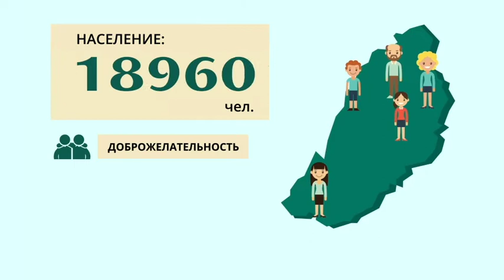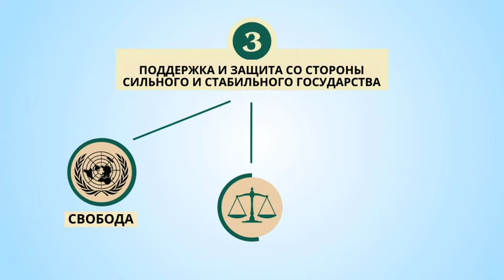Содружество Доминики - Гражданство Через Инвестиции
Обсудим Гражданство через Инвестиции в Доминике с глава группы по вопросам гражданства через инвестиции  Его Превосходительство посол Эммануэль Нантан, Валерия Ребренцева - Менеджер по Росиии и Странам СНГ